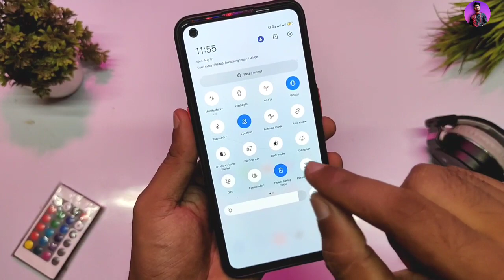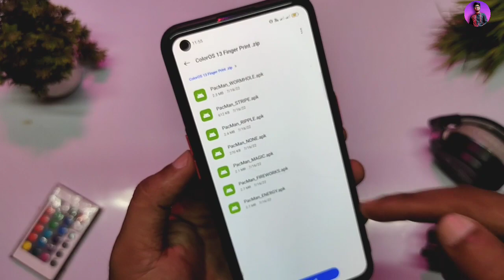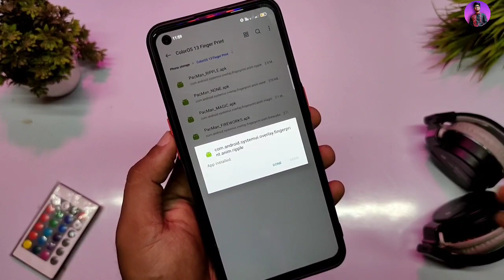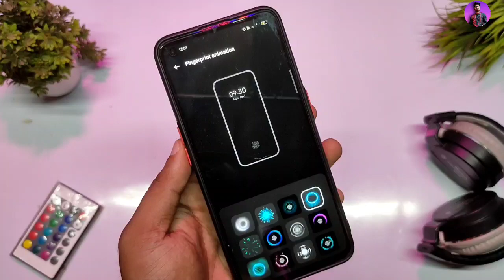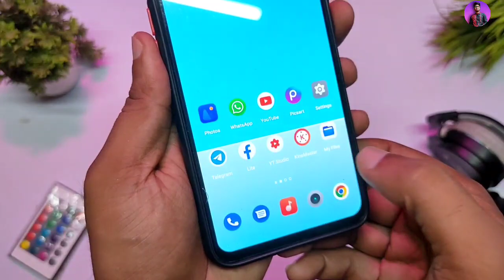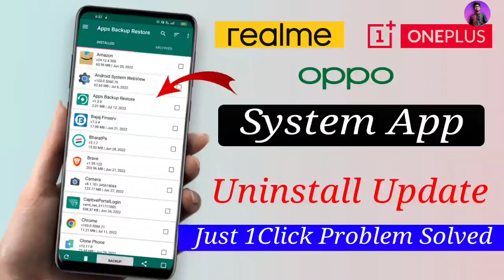ColourOS 13 Fingerprint Animation | 7 New Fingerprint Animation For Realme | Oxygen 13 Fingerprint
∆ About me :-

® Country :-  India